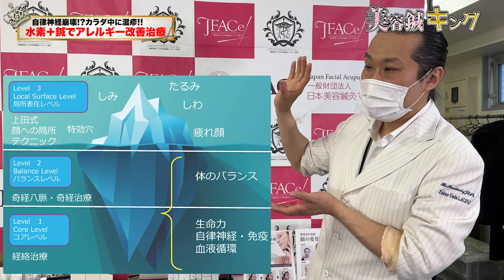【自律神経失調症 整体】自律神経が乱れて皮膚ブツブツ アレルギーは鍼と水素整体で治す 検証つき 自宅でできる方法もお伝えします 【鍼灸治療 銀座・横浜元町】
痛みや自律神経の乱れ、免疫力あげる治療等の相談はLINEから賜っております。

□ブレアのキャンペーン情報はこちら(肌荒れ改善　便秘解消もこちらから　ニキビ肌荒れ改善　美容鍼コース)⬇

鍼灸院　ブレア銀座・元町横浜本院

‹‹美容鍼灸サロン››
美容鍼灸サロン　ブレア銀座
美容鍼灸サロン　ブレア元町本院(横浜元町)